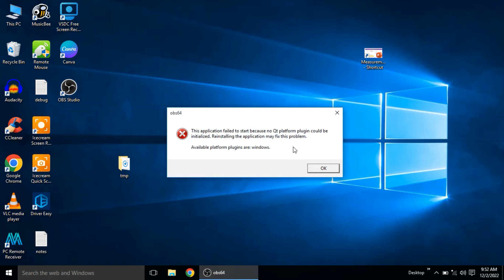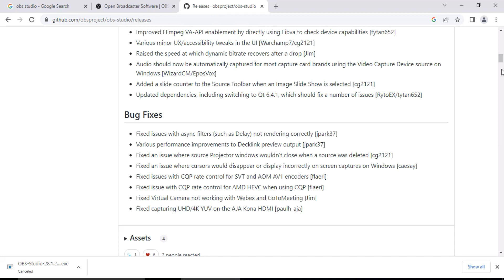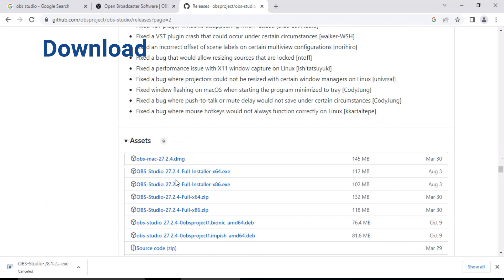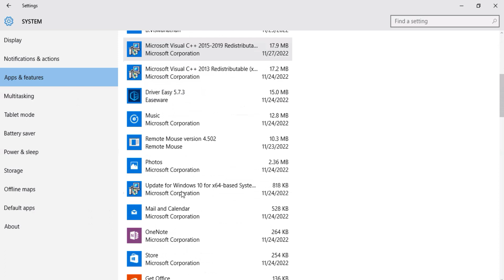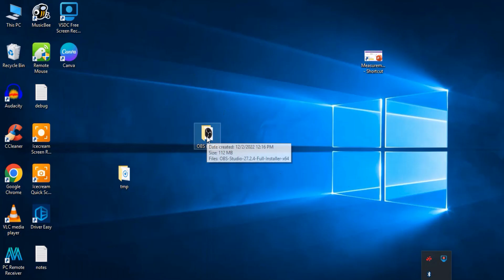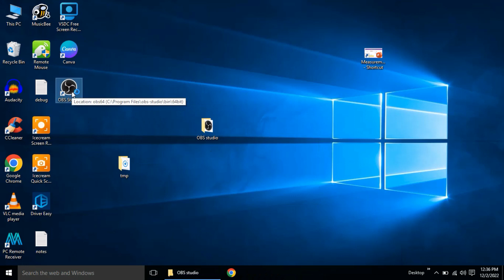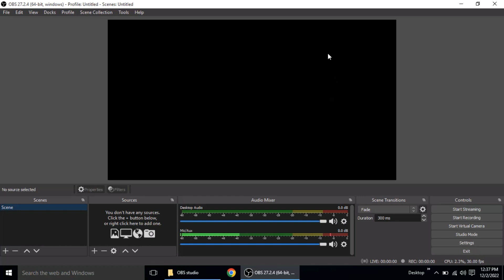Problem Solved OBS Studio qt platform plugin could initialized and how to install OBS studio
How to install OBS studio